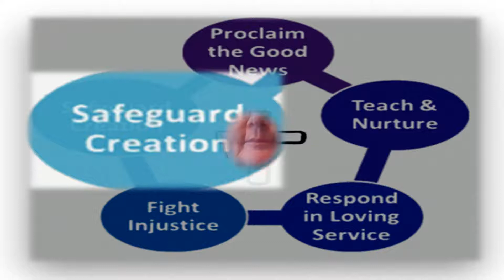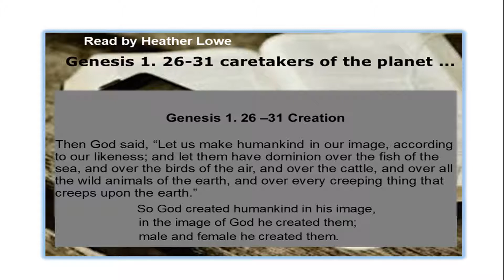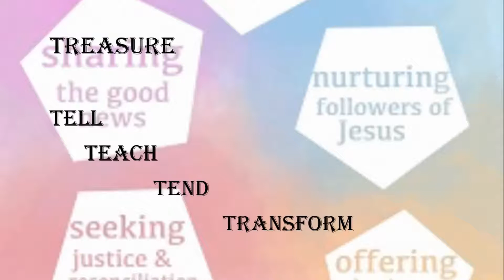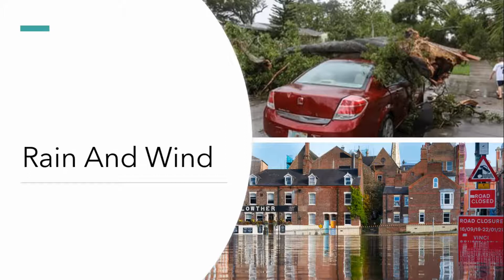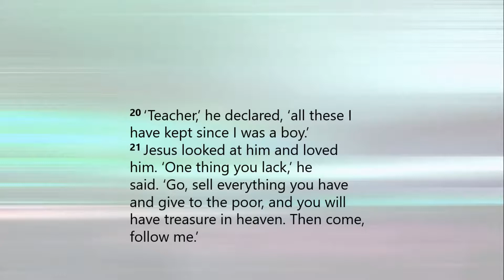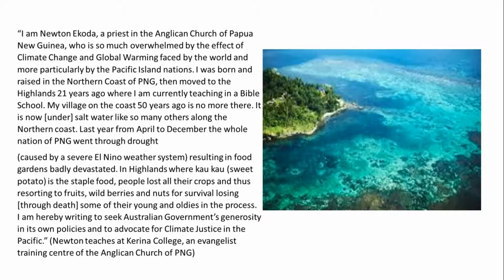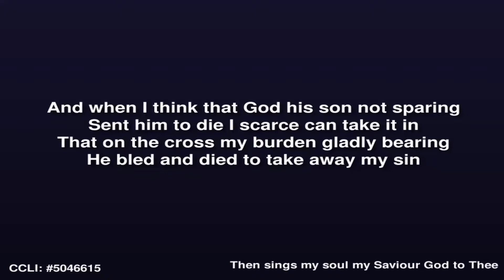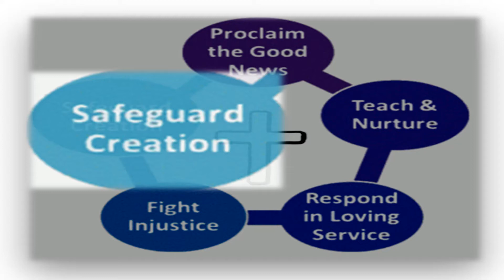Harpers Brook Online Service 26 7 20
Harpers Brook Anglican Churches Online Service 26 7 20
THEME: Caring for the Earth
For all regardless of where you live